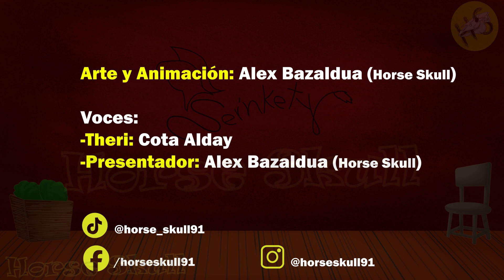Stand Up Con Theri Ep3: Nervioso